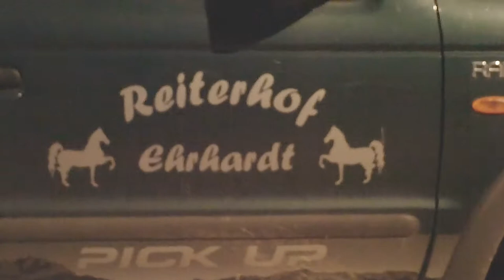DC181109 Louisiana on Tour @ Reiterhof